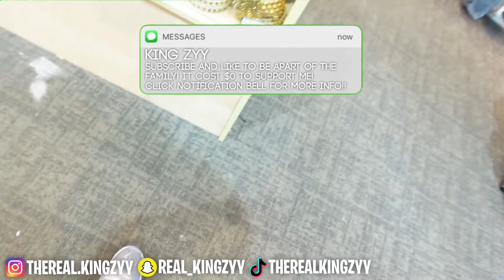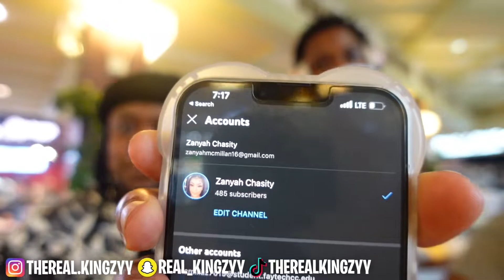I Linked Up With My Brother For His Birthday!! We Met Polo G In The Mall!!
LEAVE A LIKEE AND COMMENT!!

Life Through Locs Link
Lifethroughlocs.com

IN THIS VIDEO 👇⬇️
Today I have another banger for you Queens And King's 💙here today I have a little vlog/ Mukbang for you guys!! I hope you guys enjoyed the video!! Comment Some Video Ideas 💡